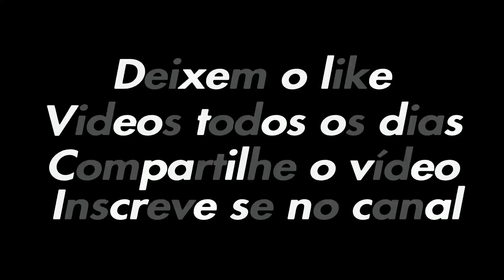Essa raposa matou o meu amigo no GTA5, porém eu decidi me vingar